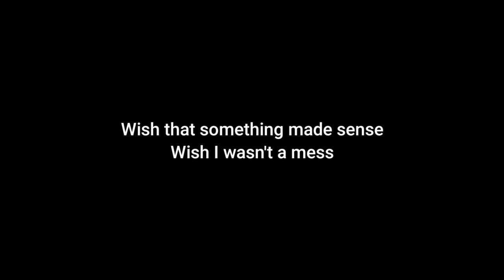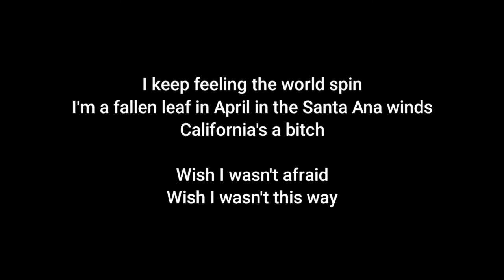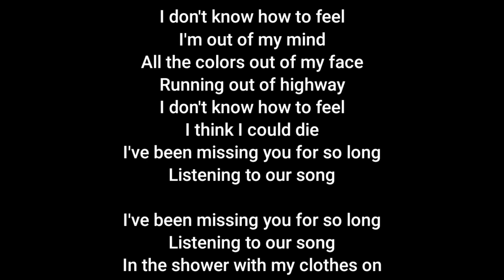Ashe - Shower With My Clothes On (Acoustic Karaoke)